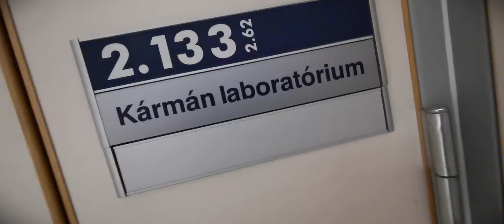Klíma a lapos Földön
A Föld lapos. Legalábbis ebben a kísérletben biztosan, amellyel egyébként először modelleztek klímaváltozást a Kármán Laboratóriumban, és amit állandó fizikusunk, Miklós nektek is bemutat a Parallaxis Labor harmadik epizódjában!